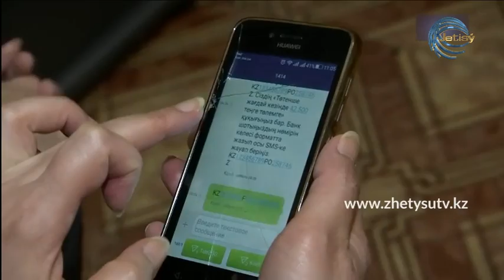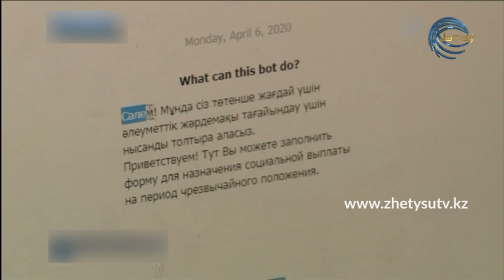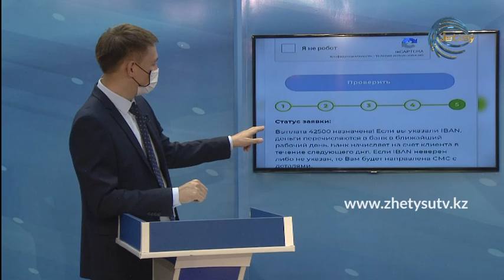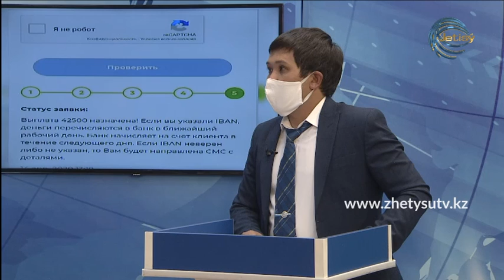БҮГІН - ЕРҚАНАТ ӘБДІРАҚЫМОВ. 42 500 теңге қашанға дейін беріледі? (30.04.20)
ЕРҚАНАТ ӘБДІРАҚЫМОВ  -  АЛМАТЫ ОБЛЫСЫ БОЙЫНША  "МЕМЛЕКЕТТІК ӘЛЕУМЕТТІК САҚТАНДЫРУ ҚОРЫ" АКЦИОНЕРЛІК ҚОҒАМЫ  ФИЛИАЛЫНЫҢ  БАС МАМАНЫ